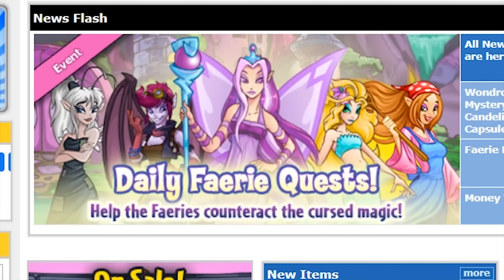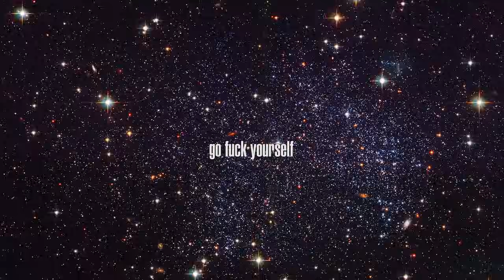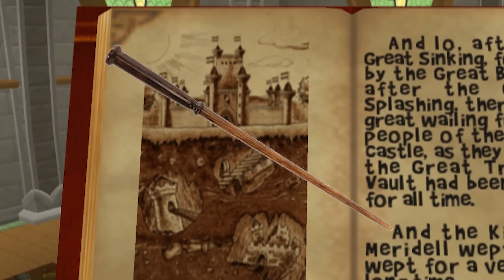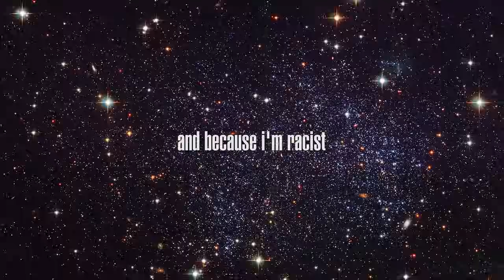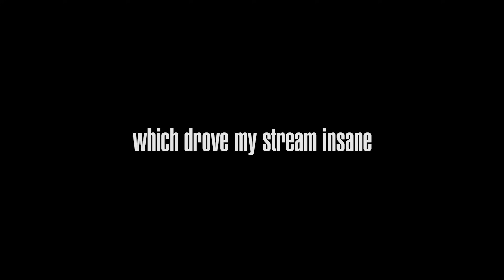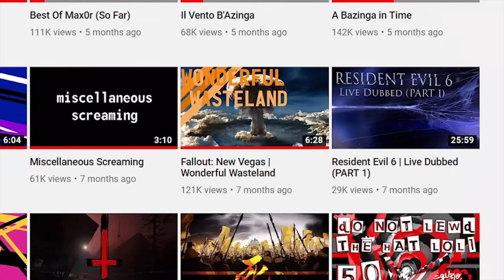The Last Neopets Game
I played this game several times as a child. Never this far- never could beat it. That changed a couple of weeks ago. It changed for the worse. The game in question - Neopets: The Darkest Faerie.
neopets website ps2 neopets game the darkest faerie